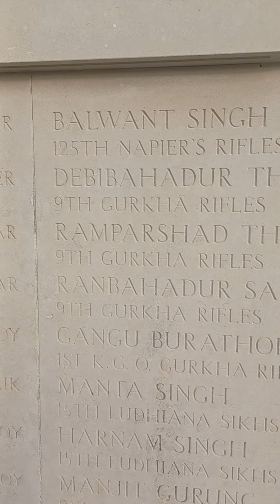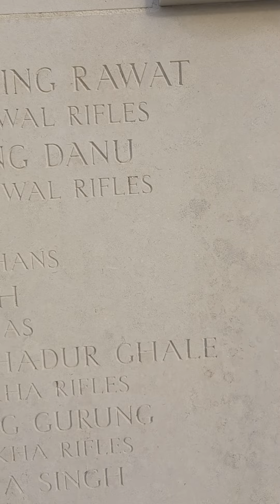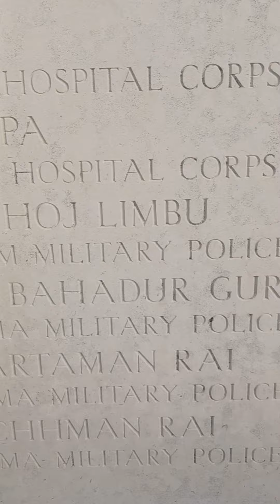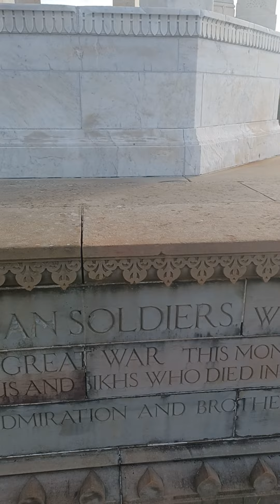Indian and Gurkha War Memorial WW1 in UK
The Chattri is a memorial built to honour the Indian and Gurkha dead of the First World War. It is near Brighton, UK.
Hindu and Sikh soldiers who died in Brighton war hospitals during 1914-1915 were cremated here in and their ashes scattered at sea. Muslim soldiers are buried about an hour away in Woking.
I think it is not just Indians, but other nationalities from the Indian Subcontinent. The Gurkhas were from Nepal and were elite troops. The Sikhs also had a reputation for being tough opponents. The Hindus also fought hard.
More than 800,000 Indians fought for the Allied Powers in World War One.